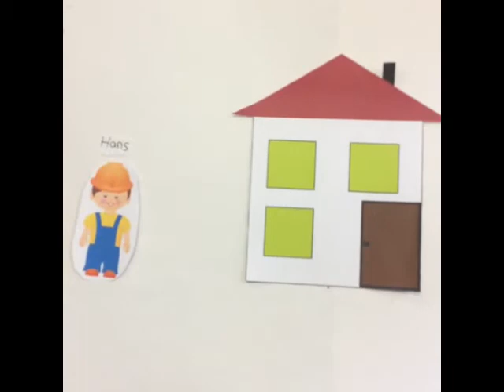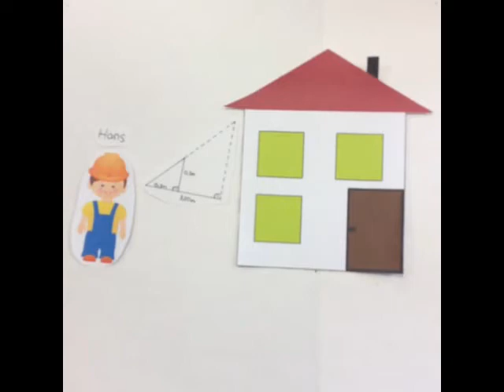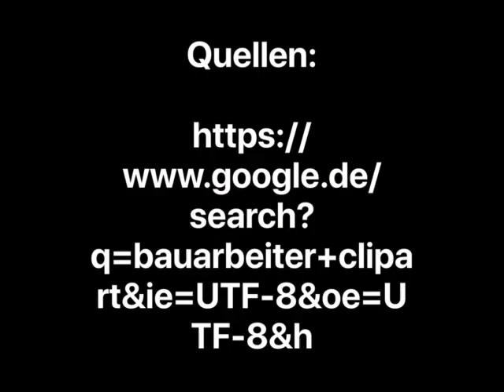Das Försterdreieck - 1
Im Unterricht von einer Schülergruppe (mit AppleClips) erstelltes Video zur Funktionsweise eines Försterdreiecks